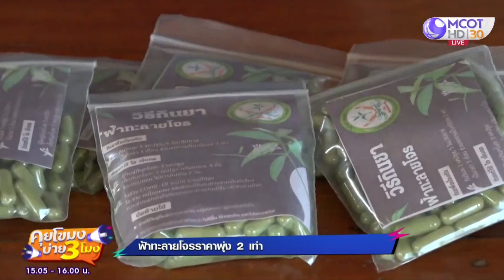"ฟ้าทะลายโจร" ราคาพุ่ง! ตากแห้ง กิโลละ 3,500 บาท (2 มิ.ย. 64) คุยโขมงบ่าย 3 โมง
คุยโขมงบ่าย 3 โมง | 2 มิ.ย. 64 OnAir "ฟ้าทะลายโจร" ราคาพุ่ง!
 ตากแห้ง กิโลละ 3,500 บาท